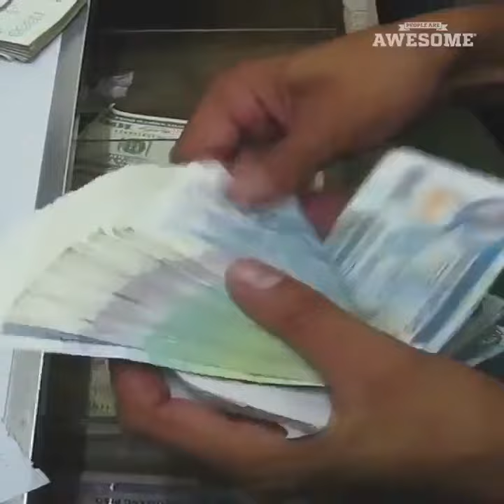Habilidades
En la ejecución de una habilidad a alto nivel no hay pensamiento consciente.